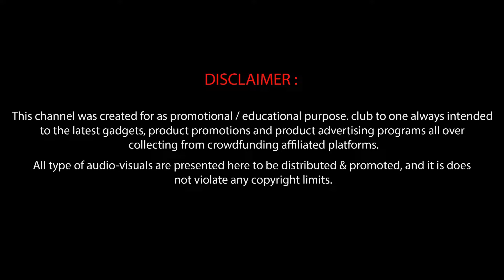AAWireless | Indiegogo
# Special thanks for the team : Emil Borconi Szedressy